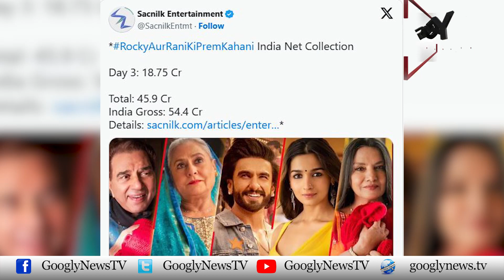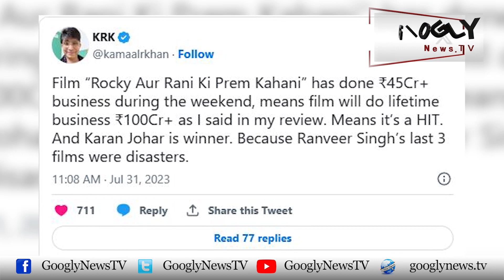"Rocky Aur Rani Kii Prem Kahani" 100 Crore Club Kei Janib Gamzan | Googly News TV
"Rocky Aur Rani Kii Prem Kahani" 100 Crore Club Kei Janib Gamzan